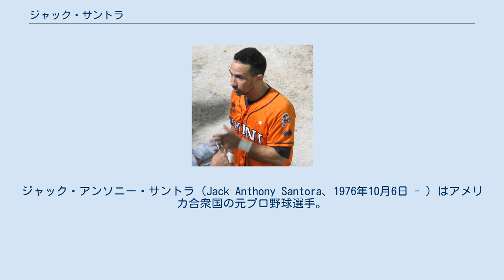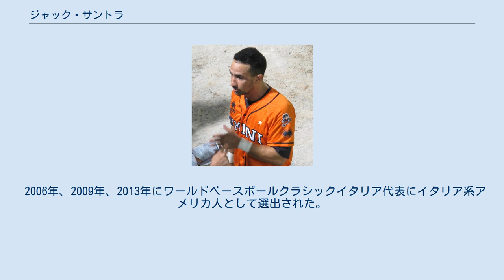ジャック・サントラ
ジャック・アンソニー・サントラ（Jack Anthony Santora、1976年10月6日 - ）はアメリカ合衆国の元プロ野球選手。
ポジションは遊撃手。
右投両打。
 1999年にMLBドラフト19巡目でアリゾナ・ダイヤモンドバックスへ入団し、2002年まで所属。
AAA級まで昇格したがメジャーには届かなかった。
 2003年は、サンディエゴ・パドレスのA+級のレイクエルシノア・ストーム、フィラデルフィア・フィリーズ傘下A級のレイクウッド・ブルークロウズ、独立リーグ・アトランティック・リーグのニューアーク・ベアーズでプレーした。
 2004年はフィリーズ傘下A+級のクリアウォーター・スレッシャーズでプレーしたが、9月2日にリリースされると、9月10日にニューアーク・ベアーズに復帰。
2005年に130試合、打率.276、5本、41打点、38盗塁を記録するなど、主力として2006年までプレーした。
 2007年からは、イタリアンベースボールリーグのリミニ・ベースボールクラブで8年間プレー。
2015年にT&Aサンマリノに移籍し、2016年限りで現役を引退した。
 引退後はロサンゼルス・エンゼルス傘下球団の指導者となり、2017年はA+級のバーリントン・ビーズのコーチ、2018年はルーキー級のアリゾナリーグ・エンゼルスの監督、2019年はルーキーアドバンスド級のオレム・アウルズの監督を務めた。
2021年はA+級のトリシティ・ダストデビルズの守備コーチを務める。
 2006年、2009年、2013年にワールドベースボールクラシックイタリア代表にイタリア系アメリカ人として選出された。
 スピードを生かした走塁を武器とする。